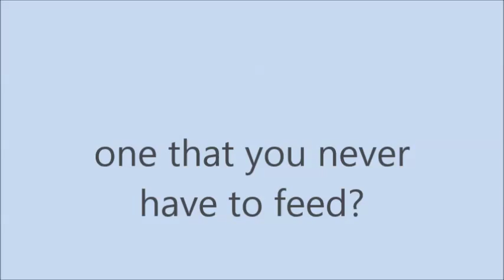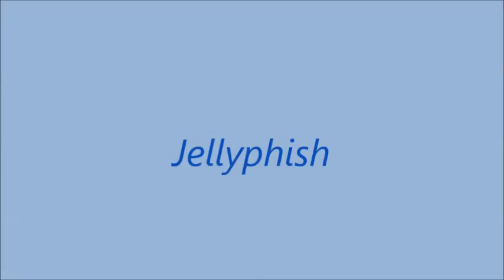J of ALPHATROUT by Leanne Bridgewater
Alphatrout, by Leanne Bridgewater

A YouTube playlist published by Apple Pie Editions 2015

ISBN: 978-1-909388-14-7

Chindōgu is the art of making useless inventions, a useless art invented by Kenji Kawakami. And in language play, you will find "Chindōgma" (my self-coined word) to describe how we are brought up learning the orders of language. But we may inhabit that dogma with play, where the useless reinvention of the formal gives birth to Alphatrouts. Sometimes, these narratives slip away even from our control.

Escapology fans! This (Spike) Milliganesque trash tv might be something you need to watch out for when you've fled Kurt Schwitter's Ursonate, Christian Bok's Eunoia and Bob Cobbing's fishy alphabets.